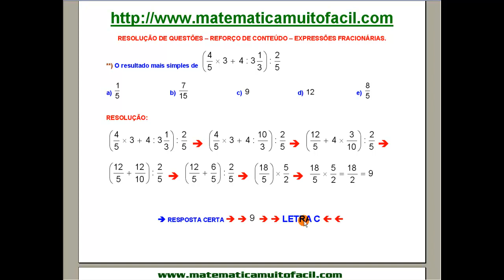Expressões Fracionárias Reforço de Conteúdo Questão 101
Expressões Fracionárias   Reforço de Conteúdo   Questão 101 - Videoaula Explicada pelo professor Luiz Fernando Reis